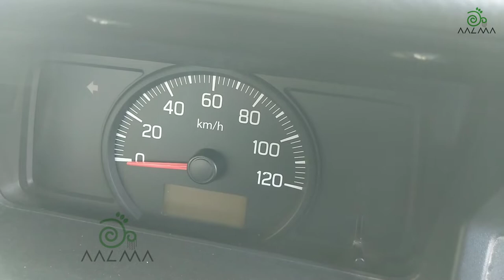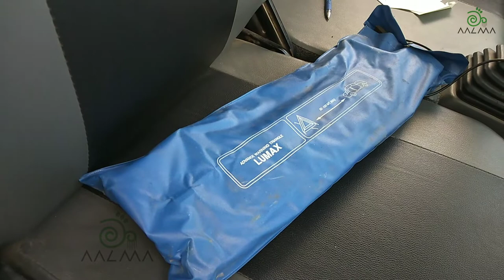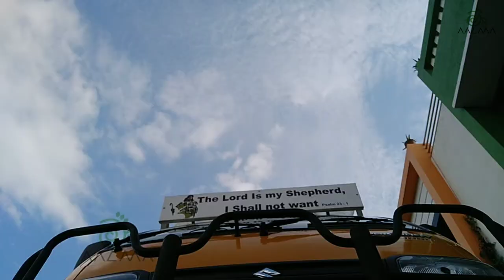Maruti Suzuki Super Carry Turbo 2019 | User review | Tamil | Aalma channel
Maruti Suzuki joined in commercial vehicle rally. Super Carry (a powerful mini truck) released on 2016. This new Maruti Suzuki Mini truck comes in both diesel and CNG fuel options and is offered at an introductory price of 4.13 Lakhs. Powered by 793 cc engine, it offers a payload of 740 Kg and comes with 2 years / 72,000 Km warranty.
Front McPherson Strut with Coil Spring
Leaf Spring Leaf Spring with Rigid Axle
Steering Manual – Rack and Pinion Gear
Gearbox 5 Forward and 1 Reverse
Clutch Single Plate Dry Friction
GVW 1600 kg
Kerb 860 kg